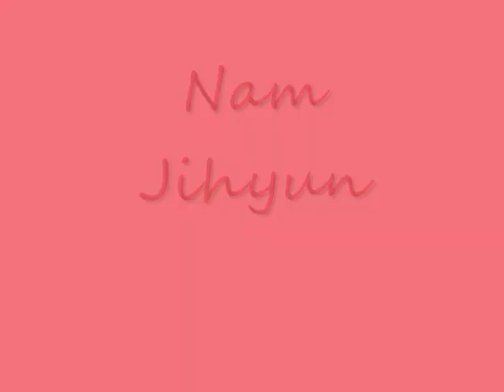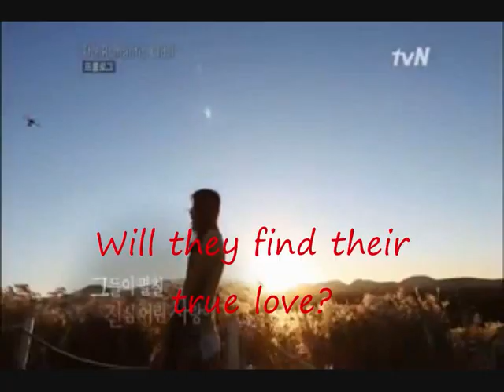True Love [Asianfanfic Trailer]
Story Description
Nam Jihyun, a nomal girl meets Park Hyungshik in the movies and once the movie is over he asks her out on a quick date. Jihyun accepts, but she is shocked to find out that he is 2 years younger then her. What happens when Hyungshik develops feelings for her? What will happen when people start to get in the way? Will they be able to fall in love with each other or will they fall in love with another?